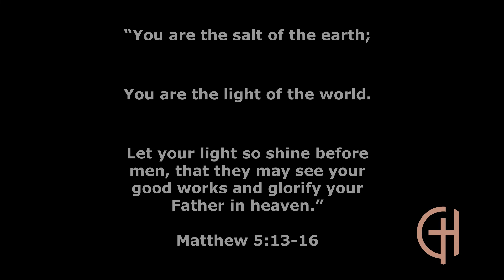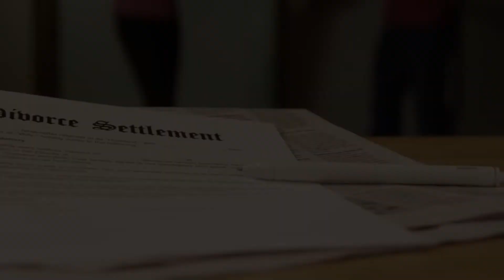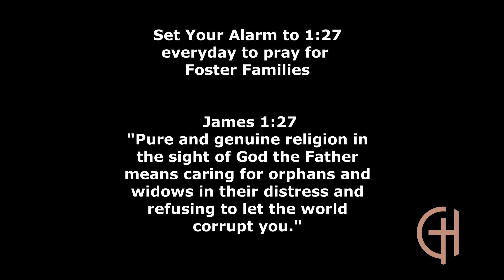Sacramento Foster kids // Easter dinner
Church involvement with foster kids easter dinner.
Church program for foster families.

GraceHIll church service LiveSteam
Come worship with us!
GraceHIll church
Sunday worship 10:30am - 12:15pm